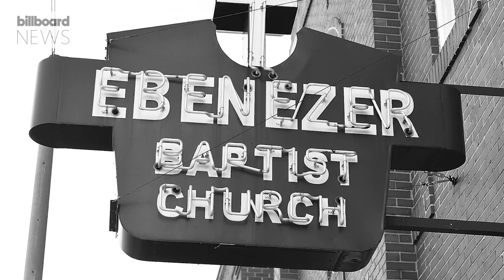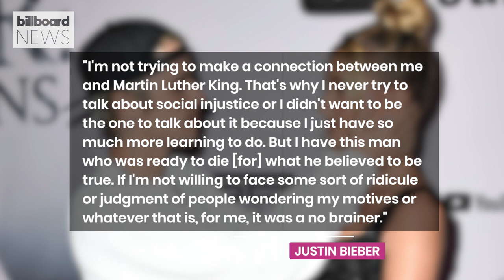Justin Bieber Explains Reasoning Behind the 'MLK Interlude' on 'Justice' I Billboard News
Justin Bieber is explaining his reasoning for the controversial addition of the "MLK interlude" on his new album 'Justice.' In late February, the pop star explained the reasoning behind naming his album, 'Justice,' saying that he wanted to play “a smart part” in discussing what justice looks like for many Black Americans. In an interview with Bieber Nation on Clubhouse, the Canadian superstar explained, "Being Canadian... they didn't teach us about Black history. It was just not a part of our education system." Bieber also alluded to this contributing to him “growing up uneducated and making insensitive jokes,” and he wanted “to share this raw moment of Martin Luther King in a time where he knew he was going to die for what he stood up for."

Justin Bieber Explains Reasoning Behind The MLK Interlude on His ‘Justice ‘Album I Billboard News